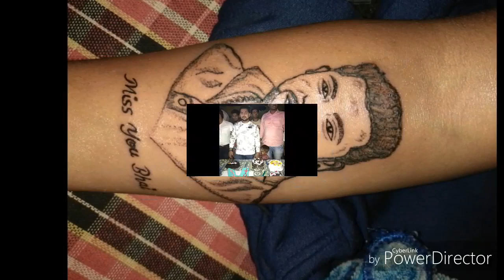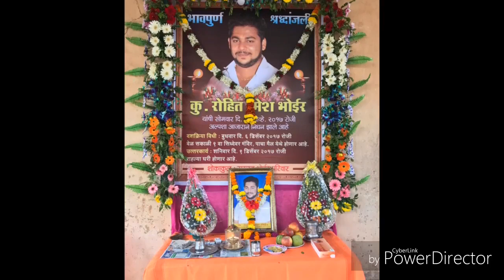Athvanicha Kaptoy Kek Rohit bhai Cha | Dj Pamya | Ajay gaikawad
Singer & writer : ajay gaikawad

Recording studio: Dj Pamya vikesh recording studio
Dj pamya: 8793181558